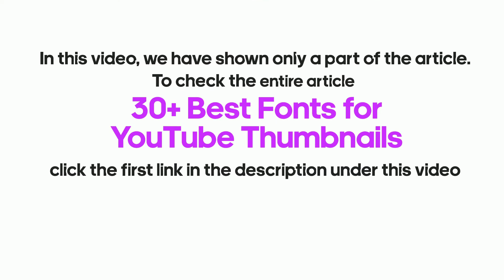Best Fonts for YouTube Thumbnails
When looking for the best fonts for thumbnails, first of all, it is important to think about the trends in typography and colors that are popular for 2021. All trends you will find in our article

🥈 Versatile Simple Clean Fonts to Give Your Designs a Unique Touch